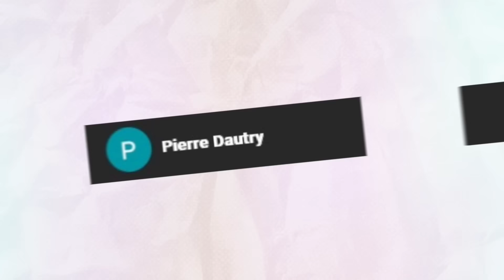INVISIBLE dans une ECOLE DE FILLE sur Minecraft !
Devenir INVISIBLE dans une ÉCOLE DE FILLE sur Minecraft